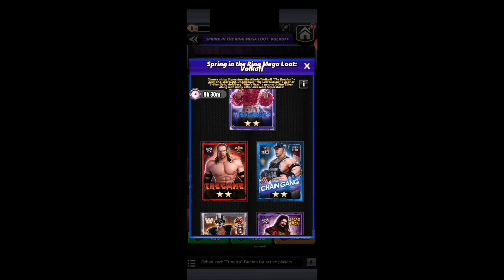WWE Champions - Volkoff Mega Cash Loot - Oliraver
Taking a shot at a 4 x Pull for Volkoff